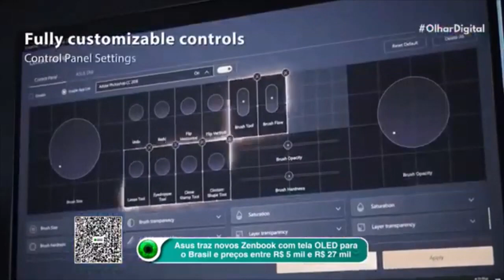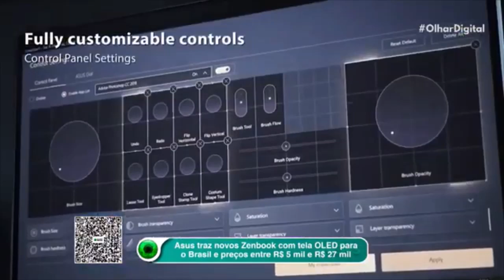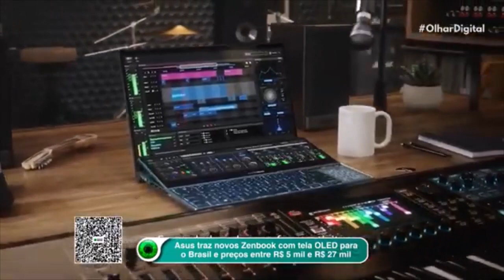Varíola dos macacos: Brasil registra primeiros casos com transmissão local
A prefeitura do Rio de Janeiro confirmou mais dois casos de varíola dos macacos. Os pacientes não possuem histórico de viagem internacional. As ocorrências são as primeiras que indicam transmissão local no Brasil.